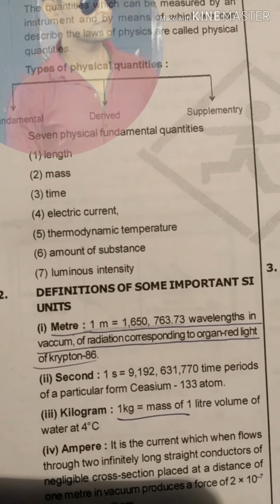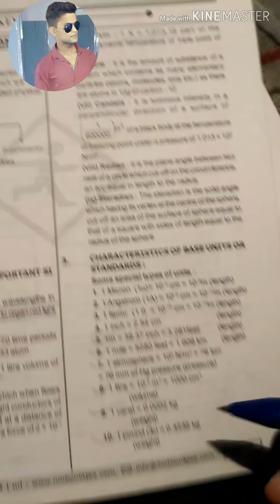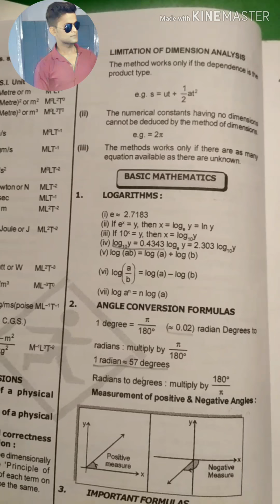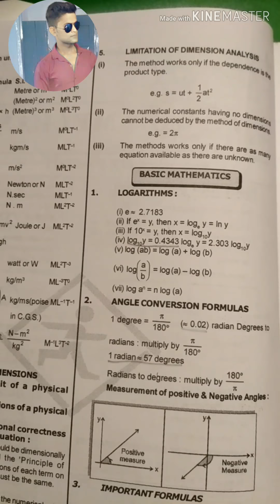Unit and dimension full in 1 short page for iit (main+advanced) and 11th competition class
1 pound =______kg
1inch=____meter